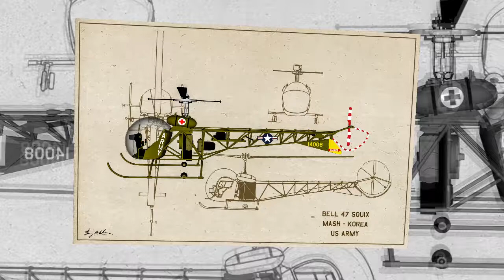Korean War Warbirds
The artwork of aviation artist Tommy Anderson and his profile art series featuring the aircraft of the Korean .0
+320--